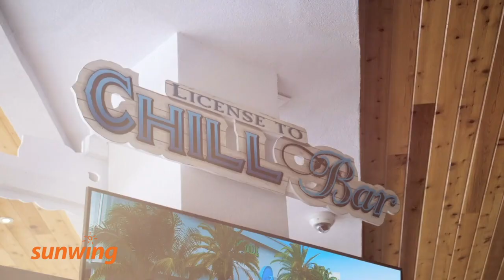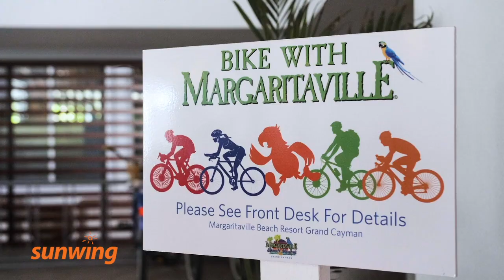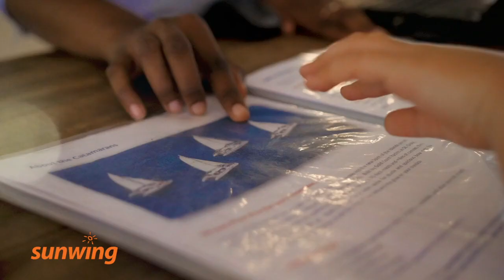Margaritaville Beach Resort Grand Cayman | Cayman Islands | Sunwing